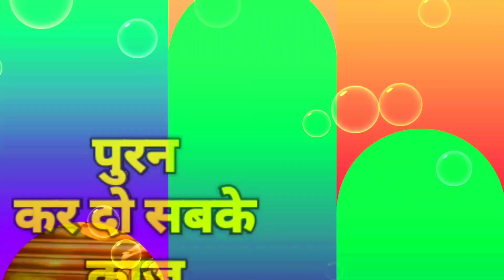Ganpati Bappa Status for whatsapp or facebook | Ganesh chaturthi status | 22 August 2020